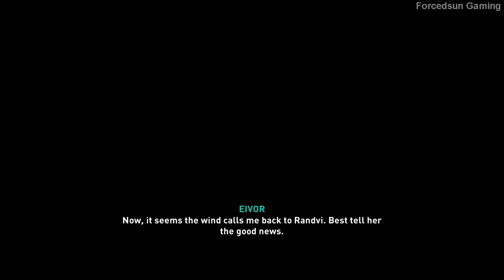Assassin’s Creed Valhalla - Hunter's Repast/Reporting on Vinland